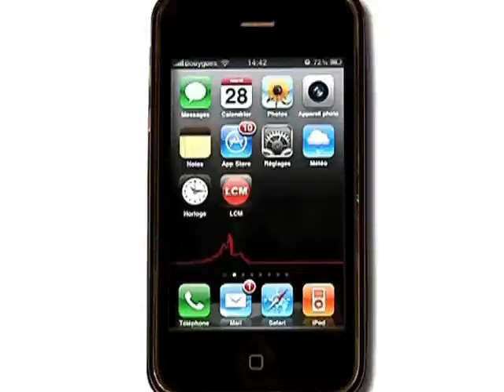Jean-Noël Guérini fait ses voeux à la presse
Jean-Noël Guérini a présenté ses voeux à la presse et s'est montré une nouvelle fois offensif: il a clamé son innocence et a dénoncé un acharnement judiciaire et médiatique à son encontre.

Sites webs/blogs, copiez cette vidéo avec le bouton "Intégrer" !